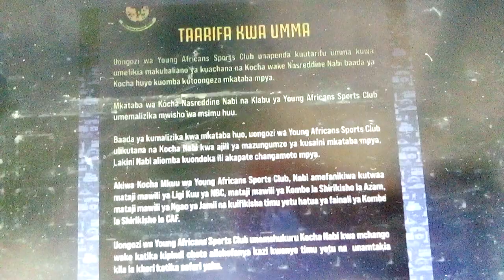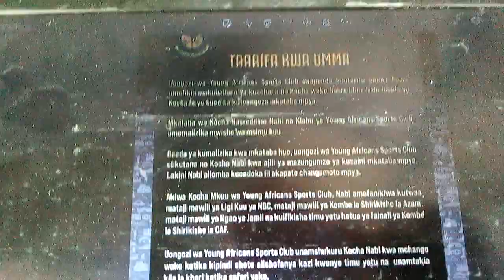Nabi na Yanga hakuna jipya, Atimkia Kaizer Chiefs na benchi lote kuvunjwa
Tutamiss Nabi Time